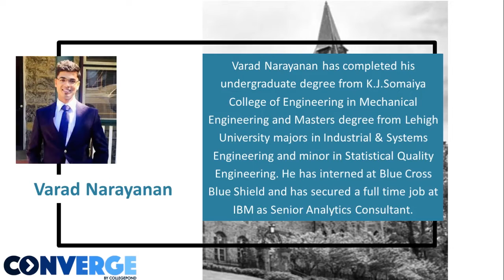Life at Lehigh University | Study at Lehigh University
Meet Varad, a Collegepond Alumnus and graduate of Lehigh University. He shares with you crucial firsthand information about adjusting to life at LU... right from finding housing & roommates, lease agreement, living expenses, and more.